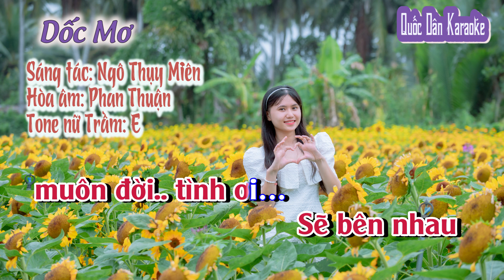Karaoke Dốc Mơ | Boston | Tone Nữ Trầm (E,Tp:60) | Quốc Dân Karaoke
✪ Lyrics:
Đêm đã về trên dốc
Gió xôn xao
ru yên tình mình
Em có về bên đó
Dõi mắt trông theo
Trông theo tình mình
Mà ngày tháng
đâu nào có đợi chờ
Người yêu dấu
đưa em về dốc mơ
 Đưa em về
bên dốc mơ
Là đưa anh vào
 cõi mong chờ
Tóc rất buồn
như lá tơ
Buông hững hờ
 tình rồi có như mơ
 Em mắt cười
như ánh sao
Bờ môi hồng
 tựa bao lời nói
Nói đi em
 câu mong chờ
Dấu đi nỗi ơ thờ
Tình ơi
Con dốc này
từ khi
 được mang dấu giày
 em về
 Ngày tháng nào
đưa em vào
ngàn trùng sóng
 Hạnh phúc nào
 từ khi
 từ khi quen lối
đưa em về qua
 Người yêu dấu
 đã xa thật xa
 đẹp như giấc mơ
Em bây giờ
như lá thơ
Và anh
vẫn là nỗi mong chờ
 Dẫu đã
ngàn trùng cách xa
Bên kia trời
biển rộng có bao la
 Sẽ có ngày
ta có nhau
Thì xin một lần
 cho lời cuối
 Giữ cho nhau
thương yêu rồi
 Sẽ bên nhau
muôn đời tình ơi…